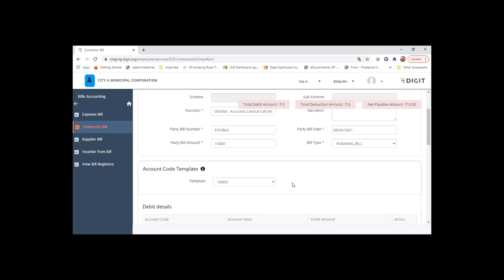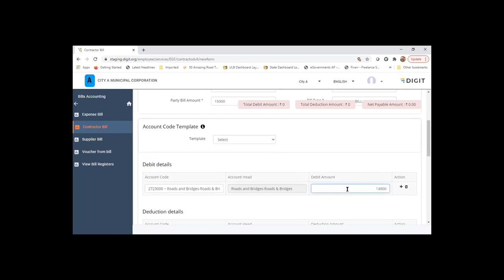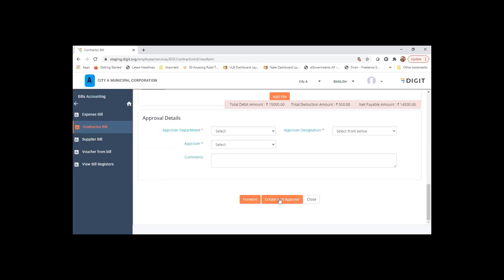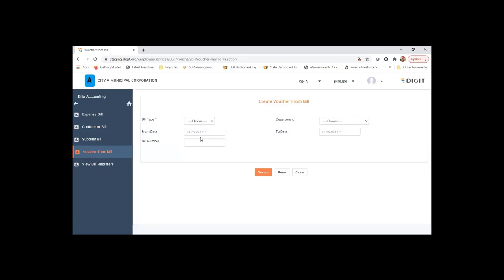Contractor Bill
Learn all about creating and managing contractor bill details in DIGIT-Finance module.